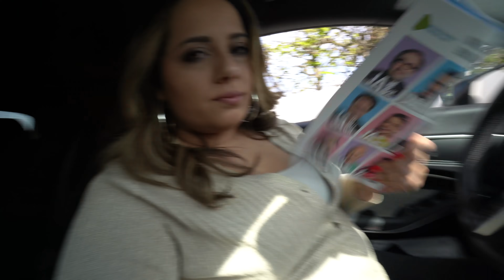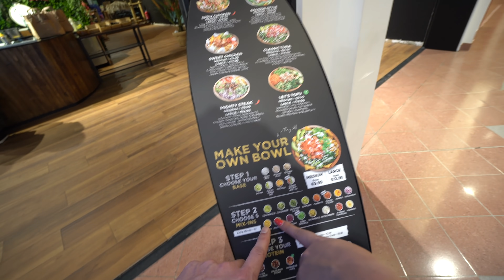NIEUWE KLEREN GAAN KOPEN!